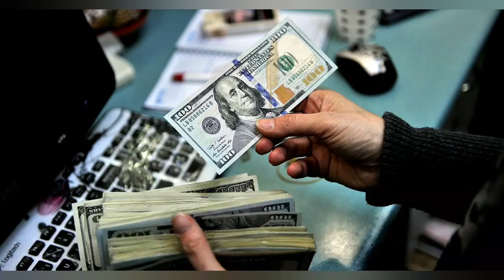India's news S400 Missile defence system || Indian S 400 vs Pakistan's Jf 17 block 3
What will happen if Pakistan And India Enters in Full scale war
Can pakistan counter indian S400 with its new Jf 17 block 3